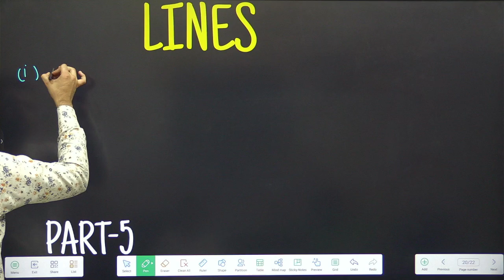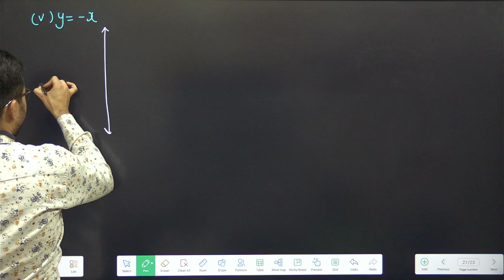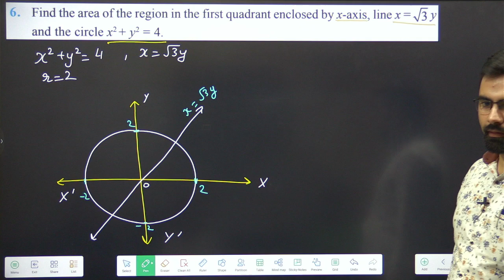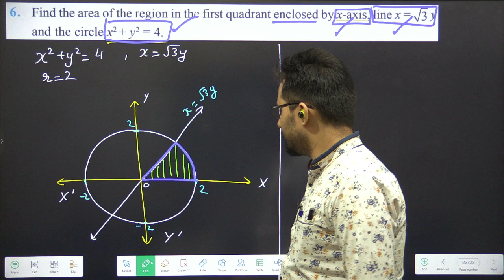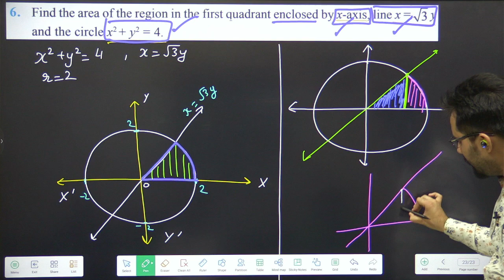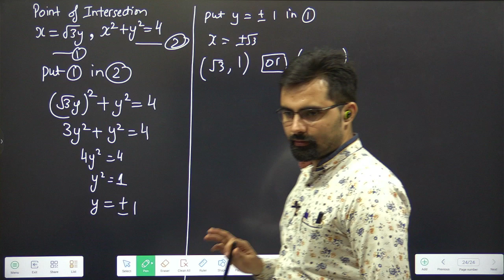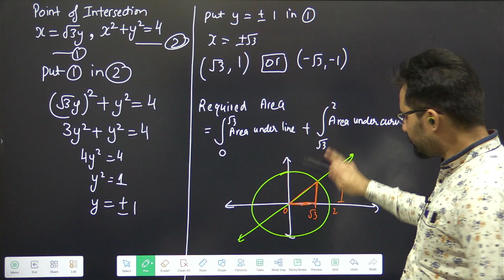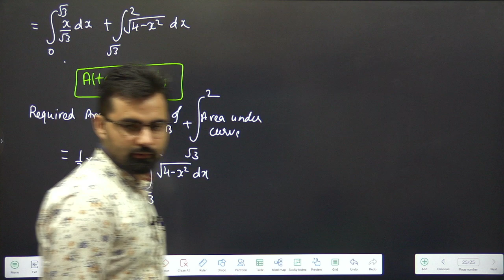Application of Integration (AOI) | Class 12 | Ex-8.1 Q6 Old NCERT | Part-5